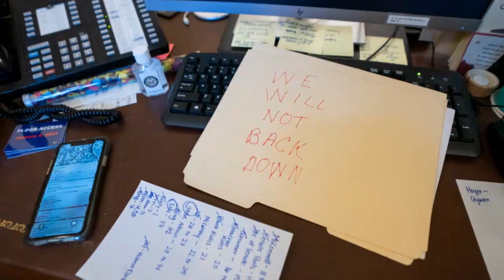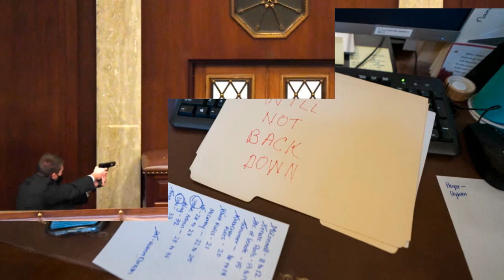Washington : le Capitole envahi par les pro-Trump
Mercredi 6 janvier, le Congrès américain a interrompu la séance de certification des résultats de la présidentielle américaine

après que des partisans pro-Trump soient pénétrés à l'intérieur du Capitole

Trump avait appelé, quelques heures avant, à manifester contre la certification de la victoire de Joe Biden

Les images sont incroyables :

Le bilan terrible : 4 morts et 14 blessés

Une femme abattue par la police à son arrivée au Capitole est morte de ses blessures

Trois autres personnes (une femme et deux hommes) sont , elles aussi, décédées aux alentours du bâtiment

Dans l'enceinte du Capitole, les chambres du Sénat et des représentants ont été placées en confinement

Des masques à gaz ont été fournis aux parlementaires qui ont reçu l'ordre de les porter

La garde nationale s'est ensuite déployée pour intervenir au sein du Capitole en soutien des forces de l’ordre.

Les travaux du Congrès ont pu reprendre quelques heures après le chaos

L'élection de Joe Biden est enfin validée ce jeudi 7 janvier par le Congrès. Il devient donc le 46e président-élu des Etats-Unis.

Crédits photos 📸   Epa-Efe /  Upi / ZumaPress / Maxppp